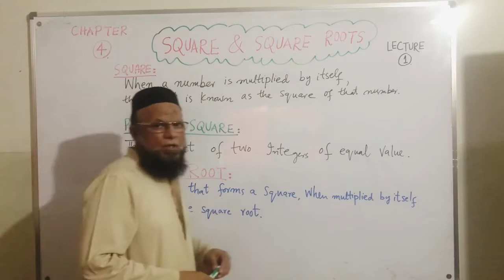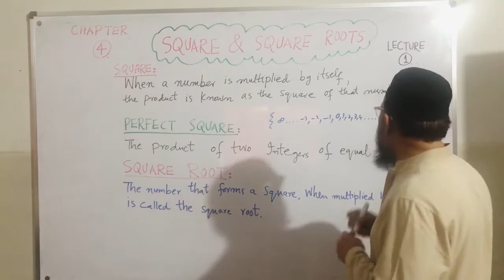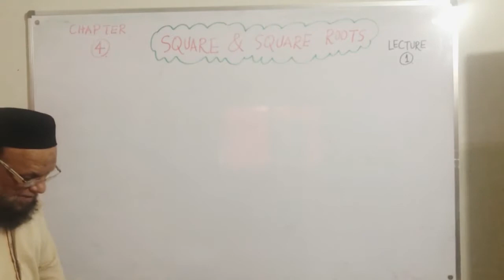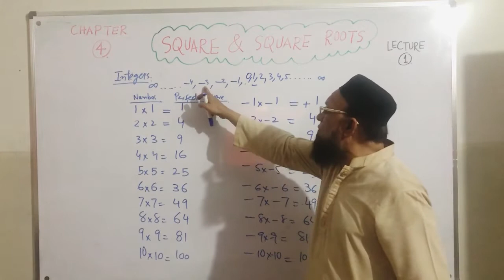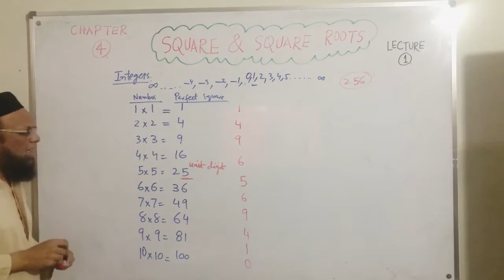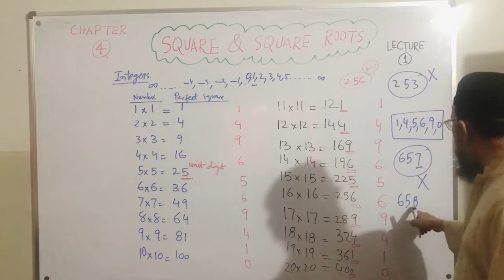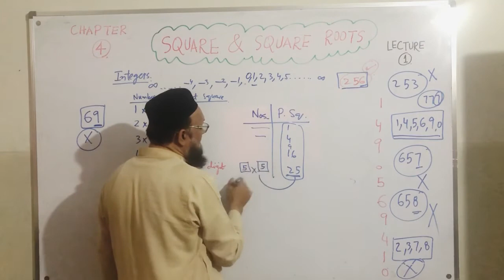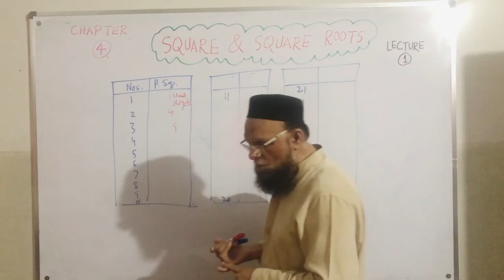VII - Square and Square Roots | Chapter # 4 (Lecture # 1)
What is :
- Square
- Perfect Square
- Square Root